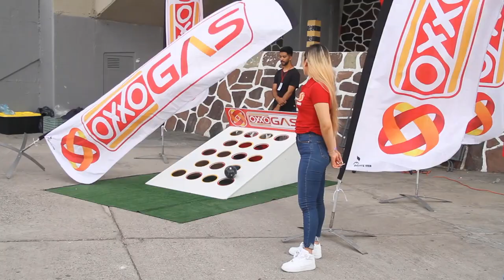El Jalisco vibra con el Atlas contra Pachuca la gran final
Nuestra aventura de hoy fue en la gran final del futbol mexicana, de la liga MX, el partido de ida entre el Atlas de Guadalajara y El Pachuca, hicimos un recorrido previo al partido  en donde platicamos con algunos de los aficionados al Atlas, y pudimos ver la gran pasión que genera esta institución a sus seguidores, no por nada es la fiel, disfruta del video, si te gusto dale me gusta, déjame tu cometario sobre el partido y sobre tu pasión por tu equipo, te invito a suscribirte.
Una producción  de Balche Media en colaboración de  @NineFiction